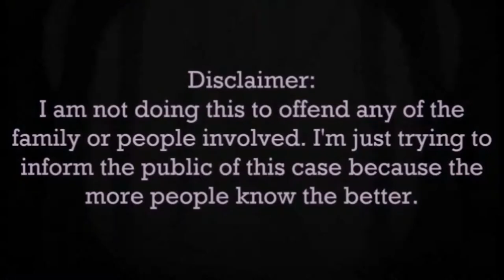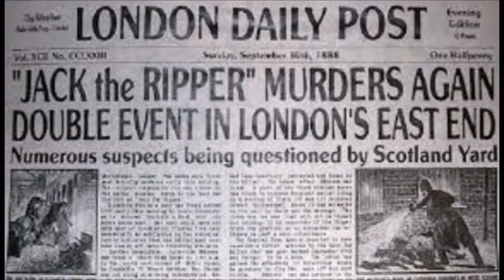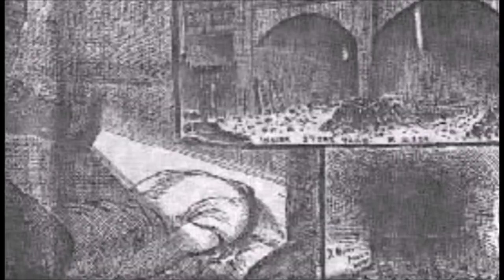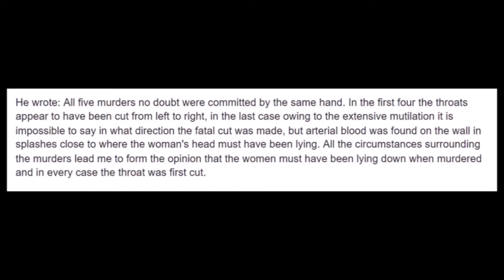Art & Mystery || Jack the Ripper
Jack the Ripper was an unidentified serial killer active in the largely impoverished areas in and around the Whitechapel district of London in 1888. In both the criminal case files and contemporary journalistic accounts, the killer was called the Whitechapel Murderer and Leather Apron.

Attacks ascribed to Jack the Ripper typically involved female prostitutes who lived and worked in the slums of the East End of London whose throats were cut prior to abdominal mutilations. The removal of internal organs from at least three of the victims led to proposals that their killer had some anatomical or surgical knowledge. Rumors that the murders were connected intensified in September and October 1888, and numerous letters were received by media outlets and Scotland Yard from individuals purporting to be the murderer.